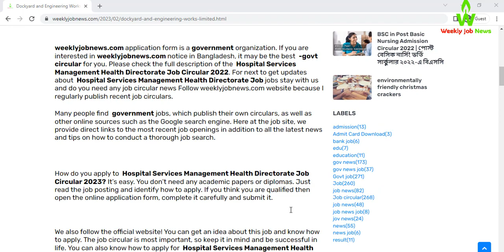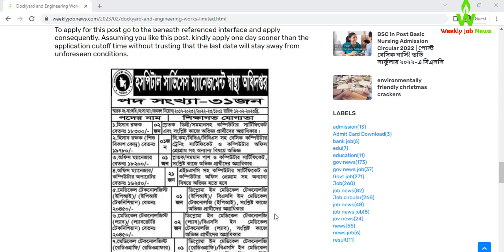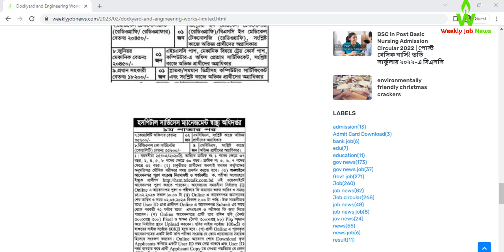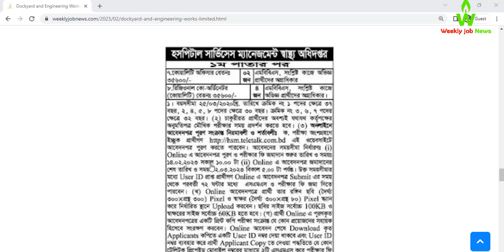(17-02-2023) Dockyard and Engineering Works Limited Job Circular 2023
Hospital Services Management Health Directorate Job Circular 2023 has recently been published from their official website and also posted on the Jobs Portal. According to the job circular, they will recruit people in their organization. In this article, we have covered everything about the  Hospital Services Management Health Directorate Job Circular 2023. Their authority has a new job vacancy for young Bangladeshi young job seekers. Because government  Hospital Services Management Health Directorate Job gave huge facility for service holders. you should submit your application before the deadline: 02/03/2023.